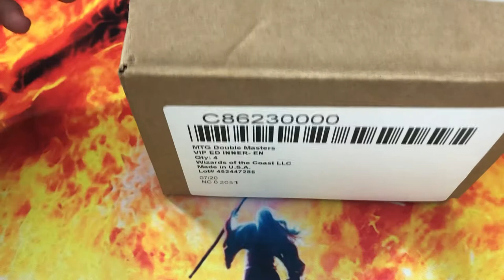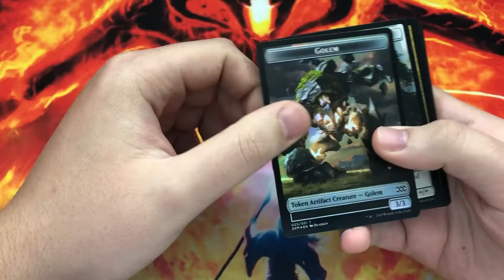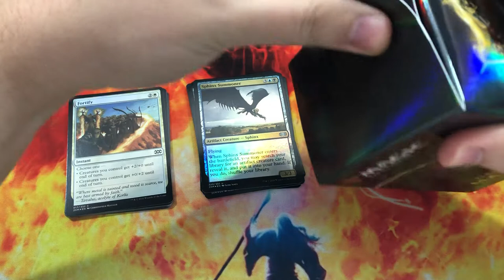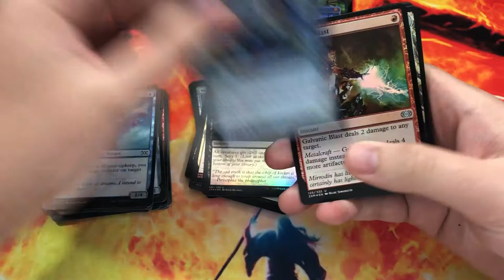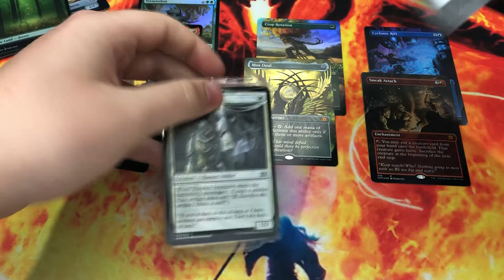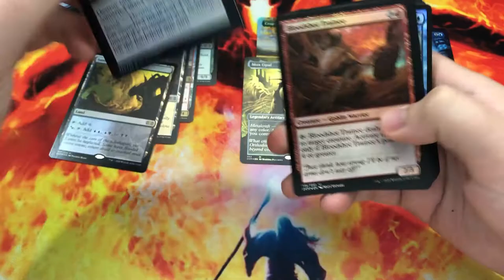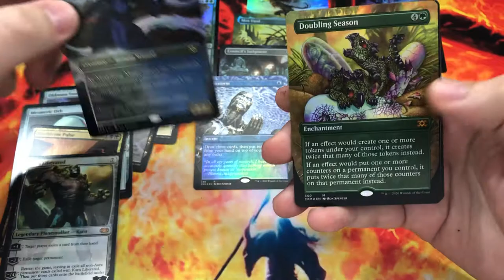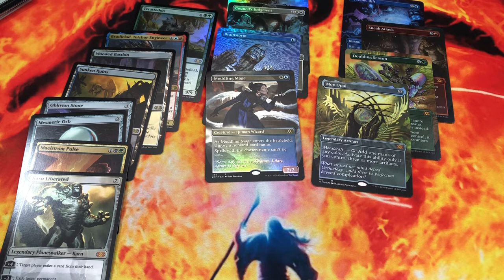MTG Double Masters VIP unboxing. Is it worth it?!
Hey yall, J uddhere.
I just can't get enough, hope y'all are doing well & enjoy the video :).

Twitch.tv/Juddhere